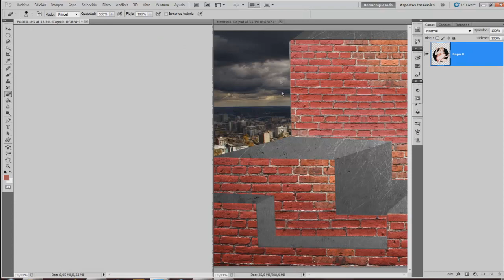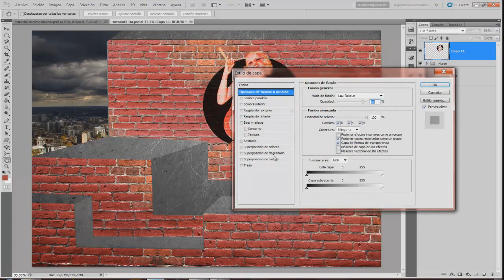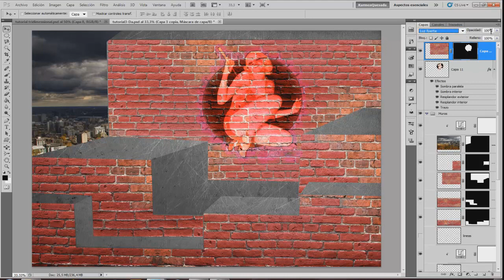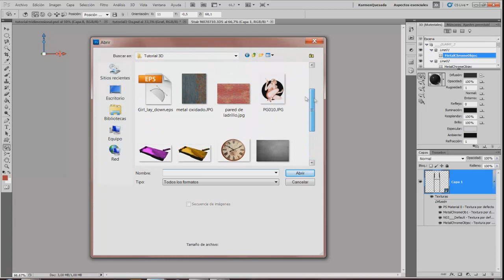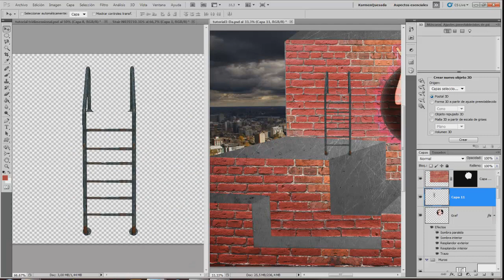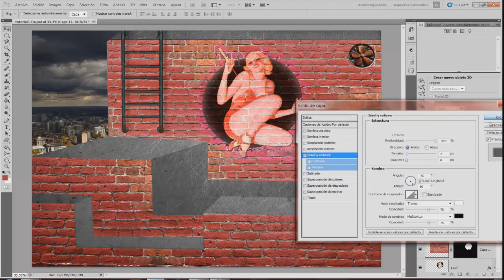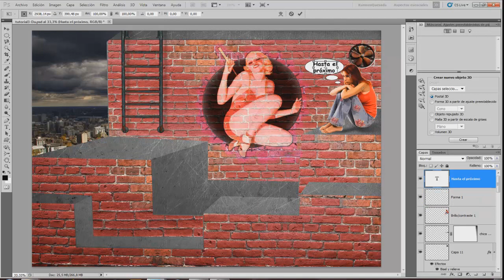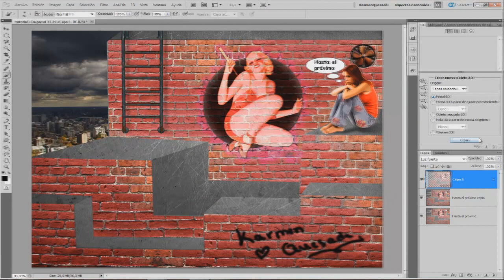Tutorial Photoshop:Espacio lineal 3D 2ª Part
En este videotutorial veremos como crear un espacio lineal 3D, partiendo de un sencillo dibujo manual de lineas geométricas.
Página de banco de imágenes en 3D de Photoshop